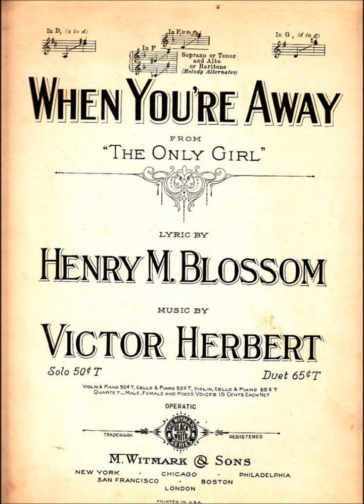When You're Away - Ernie Davidson on Piano (Aust)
Beautiful piece by Irish composer Victor Herbert (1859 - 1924) and American lyricist Henry Blossom (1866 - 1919) for their 1914 Operetta "The Only Girl"  This home recording is played on piano by Australian songwriter Ernie Davidson (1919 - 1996)